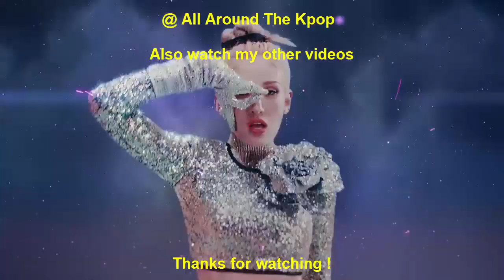[TOP 30] MOST VIEWED KPOP VIDEOS IN THE PAST 24 HOURS (29-12-2022) #561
New Entry:
Sana - Mood Indigo (Cover) (2022)
NewJeans - Hurt (250 Remix) (2022)

Song Leaving:
Stray Kids - Christmas EveL (2021)
NCT Dream - Candy (2022)